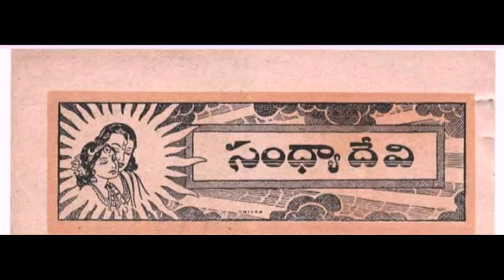Sandhyadevi#సంధ్యా దే విchandamama kathalu